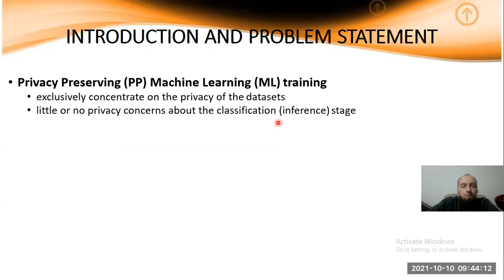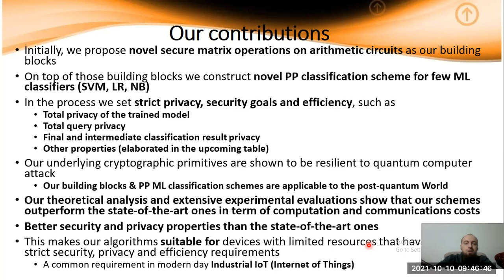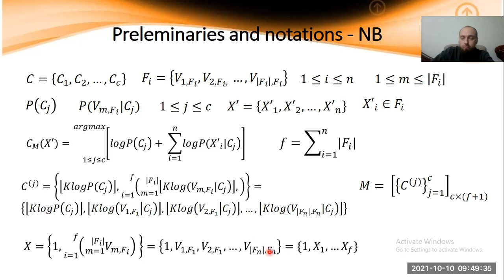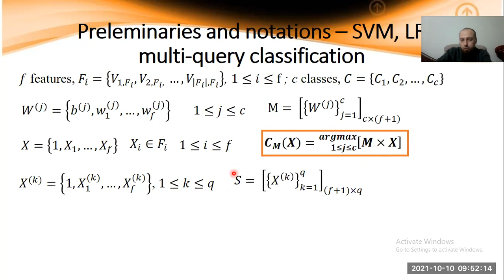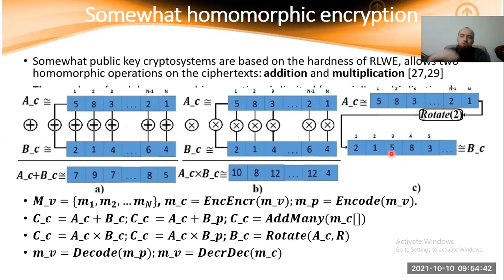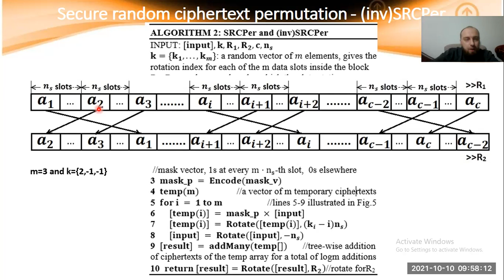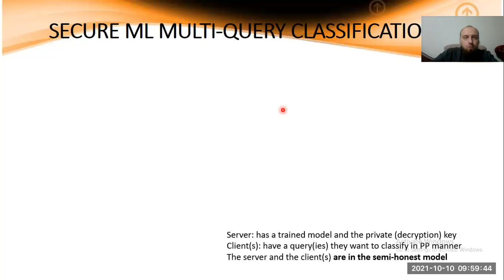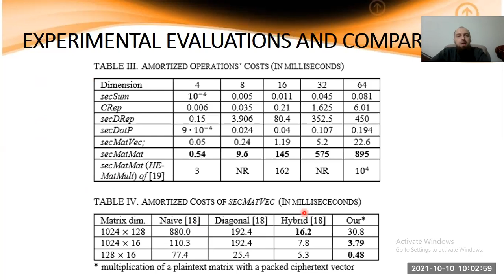Secure Matrix Operations for ML Classifications Over Encrypted Data in Post Quantum Industrial IoT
ARTICLE TITLE:
Secure Matrix Operations for Machine Learning Classifications Over Encrypted Data in Post Quantum Industrial IoT
(a video presentation for the The IEEE 2021 International Symposium on Networks, Computers and Communications (ISNCC'21), held from October 31 to November 2, 2021,, in Dubai, United Arab Emirates,

ABSTRACT:
We tackle the problem where a server owns a trained Machine Learning (ML) model and a client/user has an unclassified query that he wishes to classify in secure and private fashion using the server's model. During the process the server learns nothing, while the user learns only his final classification and nothing else. Since several ML classification algorithms, such as deep neural networks, support vector machines-SVM (and hyperplane decisions in general), Logistic Regression, Naïve Bayes, etc., can be expressed in terms of matrix operations, initially we propose novel secure matrix operations as our building blocks. On top of them we build our secure and private ML classification algorithms under strict security and privacy requirements. As our underlying cryptographic primitives are shown to be resilient to quantum computer attacks, our algorithms are also suitable for the post-quantum world. Our theoretical analysis and extensive experimental evaluations show that our secure matrix operations, hence our secure ML algorithms build on top of them as well, outperform the state of the art schemes in terms of computation and communication costs. This makes our algorithms suitable for devices with limited resources that are often found in Industrial IoT (Internet of Things)

INDEX TERMS (KEYWORDS):
Secure Matrix Operations; secure IoT; Privacy Preserving Algorithms; Machine Learning; Classification; Industrial Informatics; Post-Quantum Cryptography; Cybersecurity; Health; Internet of Medical Things (IoMT)

CODES' AND DATASETS' LINKS:
1. Secure matrix operations:
2. Secure classifications based on Support Vector Machines (SVM), Logistic regression (LR) and Naïve Bayes (NB) over The Wisconsin Breast Cancer and The ADFA-NB15 cyber-security datasets: